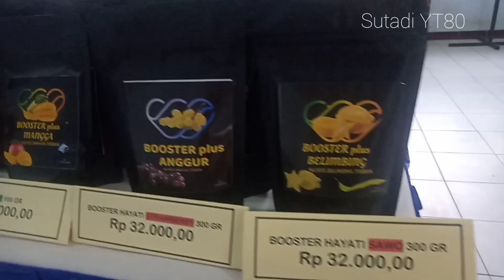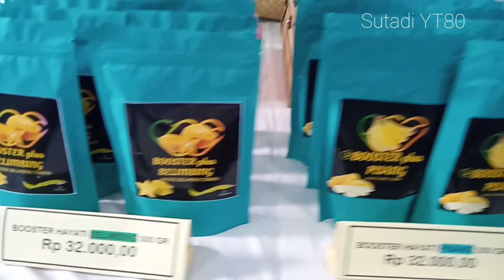PAMERAN PRODUK BISNIS ONLINE SMK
Pameran produk bisnis online ini diselenggarakan SMK Tamtama Karanganyar Kebumen pada Hari Selasa, 5 Oktober 2021